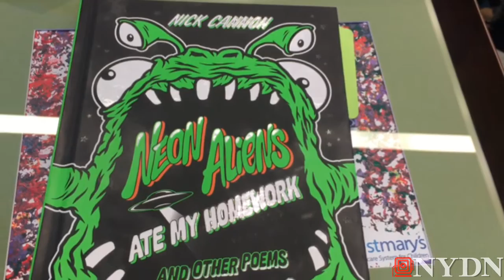Nick Cannon Reads Own Poetry Aloud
Nick Cannon reads his own children's poetry book at St. Mary's Hospital in Queens.